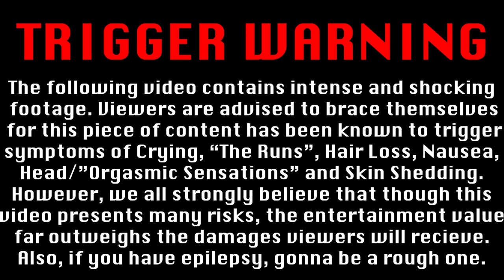Bedales Leavers 2022